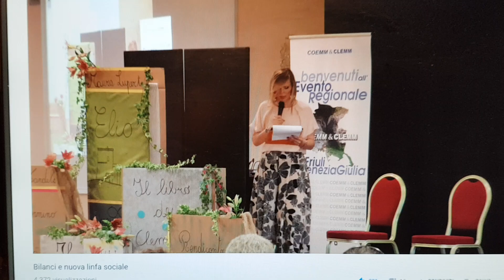Nasce Collaborazione tra l'Associazione/Movimento SiAMO e Partito del PVU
Maestro renato riccio jenny dance